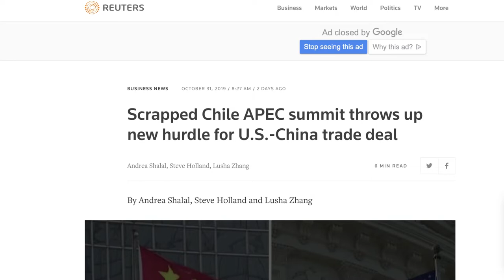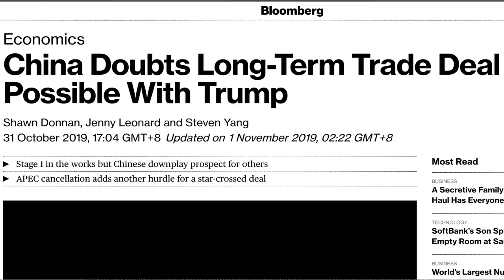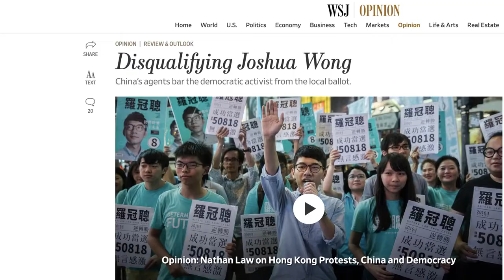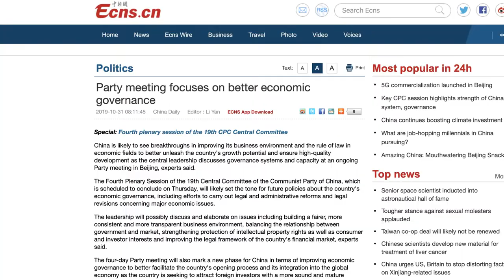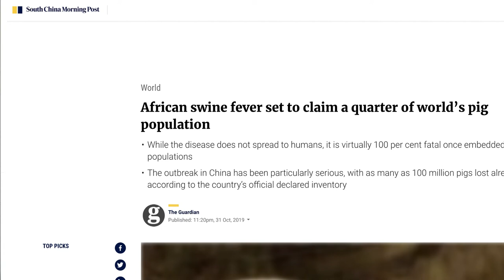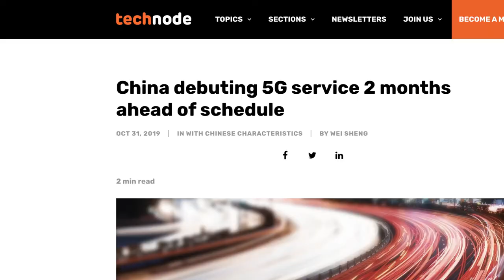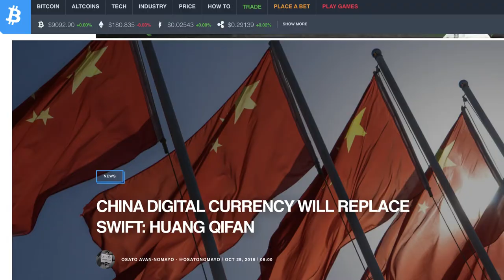Trade Deal Issues | Hong Kong Recession | Xi’s Blockchain, and more ... This week on China Update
PROTECT YOUR DATA and RIGHTS with a quality VPN.
I use a lot of VPNs in China. My go-to for stability and security is always Nord.
I don’t just use it in China, I use it everywhere. Because I don’t want ANY Government taking my data and infringing on my constitutional right against unlawful search and seizure by the state.

Do your research, find one that works best for you.

0:44 Trade deal issues, US China Trade War Update
4:03 Hong Kong Protests Update, HK Recession, Joshua Wong
6:00 Fourth Plenary Session of the Communist Party of China
7:58 Chinese Pork Prices and African Swine Fever
9:16 China 5G & Xi Jinping backs blockchain in China

In this China Update we discuss issues with the upcoming signing of the ‘phase one’ US-China trade deal and the structure issues that continue to hinder efforts to end the China trade war. We update the Hong Kong protests by looking at the latest economic data showing that Hong Kong has slipped into a technical recession and the barring of Joshua Wong from running in local elections. We discuss the policy statements that  came out of Beijing after the fourth plenum. We touch on the pork crisis in China and the effect African Swine Fever continues to have on China. Finally we discuss some big storied this week about 5G and blockchain in China.

China Update is a weekly show where I  put together the top 5 (or so) developments coming out of China based on what I follow professionally. In a few minutes, you will be up to date with what you need to know about the world’s number 2 economy.

💰 💴 Want to learn about doing business in China? With 1.4 billion consumers 💰and the world's fastest growing economy, it's worth thinking about. We recommend the Chinese University of Hong Kong (All ONLINE!) with this free trail :
Or, if you just want to get your feet wet, why not try a short ONLINE course on China's economy? This course is perfect for people who want a high quality course from experts in China's economy for only 2 to 3 hours a week:

Interested in learning Chinese? Why not equip yourself to interact with 1/5  of the 🌍 ? Whether to make friends, discover another culture or enter the largest market on earth! A basic understanding of Chinese is all you need to get a foot in the door.  We recommend these ONLINE courses, which you can try for free:

Short course for beginners (my alma mater and China's number one university)
Medium term course for beginners (best value):

I stand by each of these products 100% otherwise I wouldn't promote them. Any revenue made here will be invested back into the channel so that we can provide better content going forward. Thank you for your understanding and incredible support.